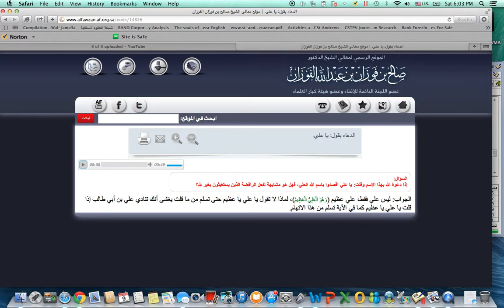Say O Al-Ali Most High: Beware Resembling Raafidah Who Supplicate To Ali (rad): Shaykh Al-Fawzaan